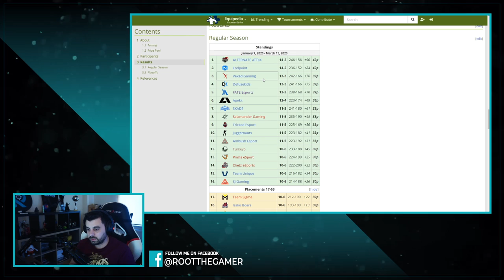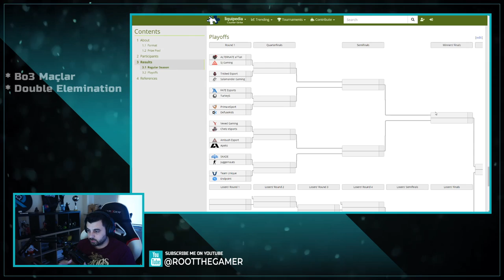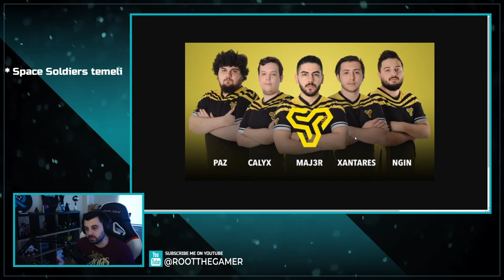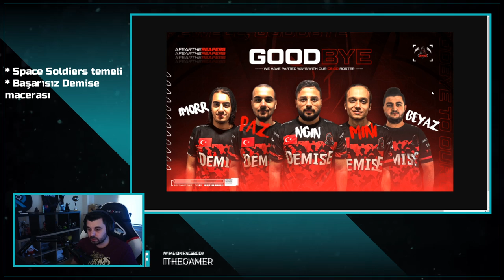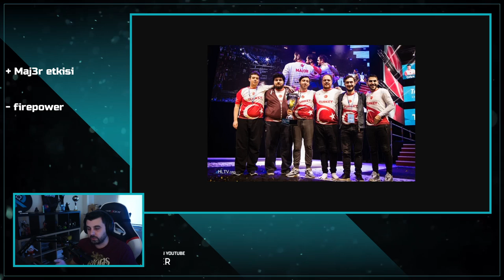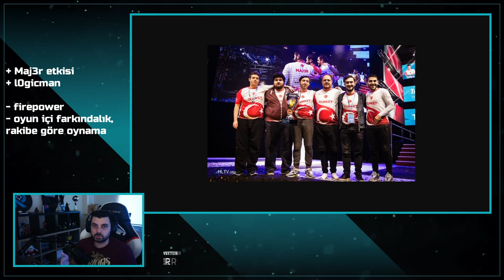Root Diyor Ki - TURKEY5 ESEA Advanced Lig Değerlendirmesi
Turkey5 takımımızın ESEA Advanced Lig sonuçları, playoff süreci ve performansını değerlendirdiğim video yayında

Youtube üyeliği ile destek vermek isterseniz aşağıdaki linkten üye olabilirsiniz;